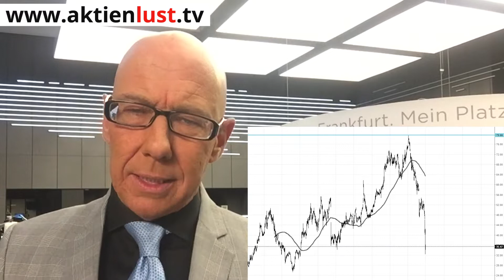OSRAM: Dunkle Tage beim Lichttechniker | aktienlust | Mick Knauff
Beim Blick in den MDAX fällt Osram auf. Der Beleuchtungshersteller ist massiv unter Druck geraten, von seinem Hoch bei 79,00 Euro hat sich der Kurs auf aktuell 32,90 Euro halbiert. Im Klartext bedeutet das, dass der Wert um knapp 4 Mrd. Euro abgestraft wurde! Schuld daran ist die zweite Gewinnwarnung seit April. Demnach soll sich das Umsatzplus massiv schmälern. Grund hierfür sind die Unsicherheiten am Automobilmarkt, die auf den Zulieferer übergreifen, der die Hälfte seines Geschäfts in der Autobranche verdient. Angesichts der weiteren Strafzoll-Drohungen aus den USA sind die Auftragsbücher mit Fragezeichen versehen und ohne Planungssicherheit erhalten auch die Zulieferer weniger Aufträge. Erfahren Sie mehr über die Zukunft von Osram im Video.